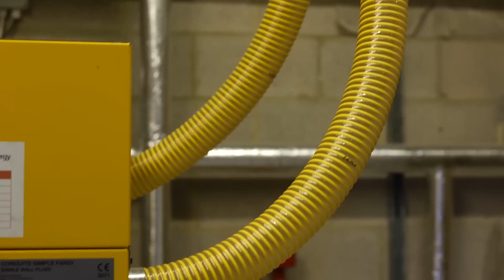Fair Energy Case Study - Rockers and Rollers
'Providing a Better Future for the Children' has become an even more apt slogan for Wells-based day nursery Rockers and Rollers, following the installation of a carbon-neutral heating system into their newly built nursery on Glastonbury Road. After refurbishing part of an old Victorian hospital, owners Liz Chamberlain and Lisa Marner set out to create an eco-friendly environment by replacing two existing gas boilers with a brand new biomass system. The new move allows the owners to extend the number of nursery places from 42 to 60. The new 70kW carbon-neutral biomass wood pellet boiler will heat the expansive 6,380 sq ft premises and will also provide hot water. The system is fuelled entirely by wood pellets sourced from sustainable woodland in Okehampton.